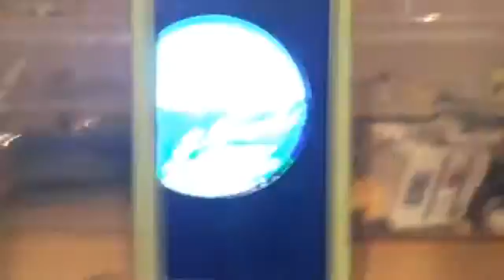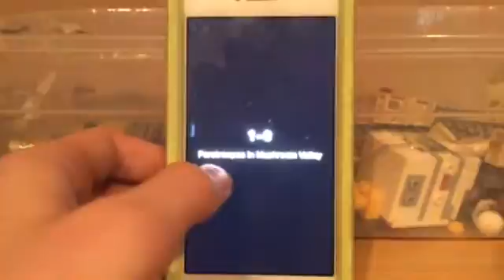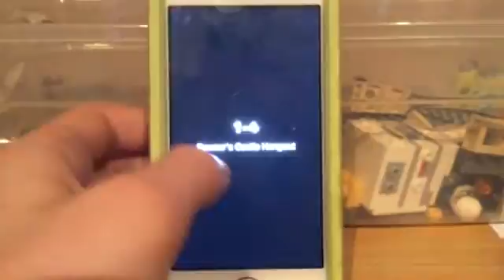Super Mario Run, Blue Yoshi Gameplay, Worlds 1-1 to 1-4.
Welcome back to Super Mario Run,
In this Episode I play a gameplay Video with Blue Yoshi, Worlds 1-1 to 1-4.